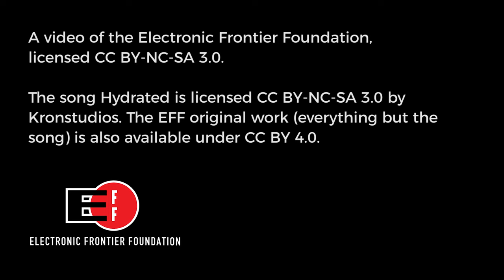What will the Trump administration do to protect your digital privacy?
Attendants of this year’s RSA Conference—an event drawing thousands of digital security professionals, cryptographers, engineers, as well as tech companies and intelligence agencies looking to recruit—expressed skepticism of President Trump’s commitment to privacy. To gather some of their perspectives, we sent reporter David Spark to this year’s conference to ask attendees what they think the Trump administration will do protect their digital privacy.

Special thanks to David Spark and Spark Media Solutions for the production of this video.The song Hydrated is licensed CC BY-NC-SA 3.0 by Kronstudios The EFF original work (everything but the song) is also available under CC BY 4.0.